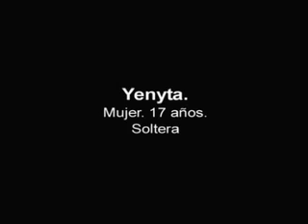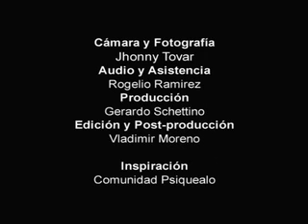Quiero tener sexo anal!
entrevista con las psicologas Laura Chacón y Sonia Sousa Carlos Rasquin, sobre el rollo "Quiero tener sexo anal!"